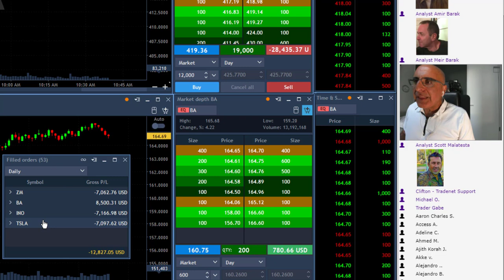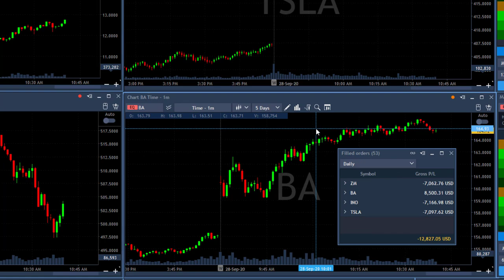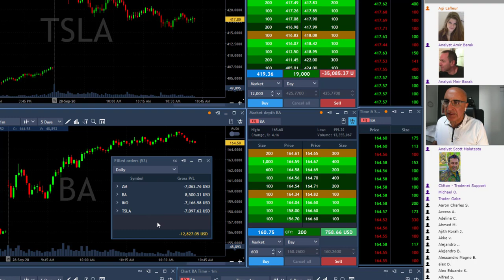Day Trading Recap, Sept 28: I Did Nothing Wrong!!